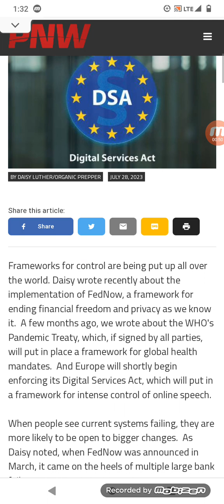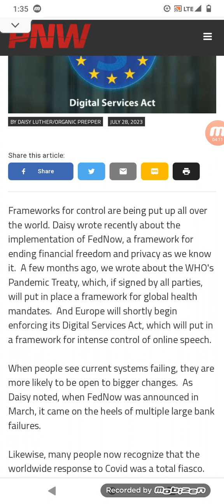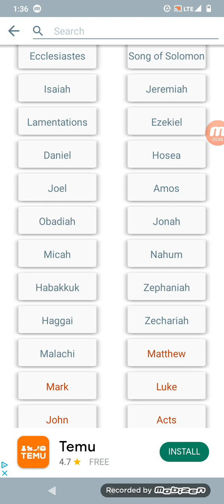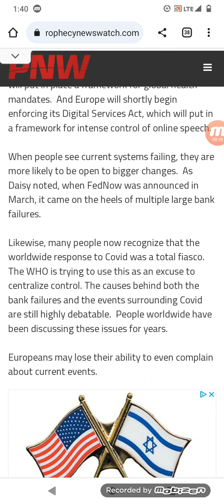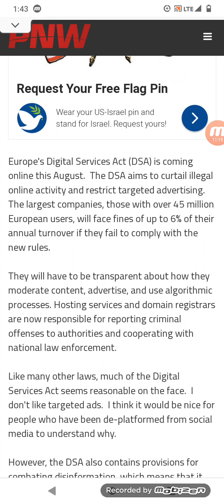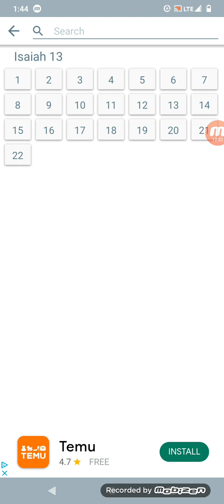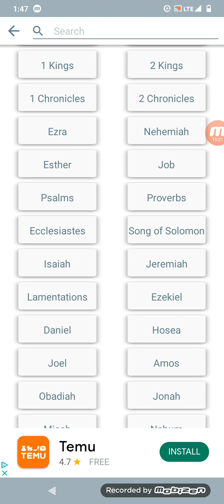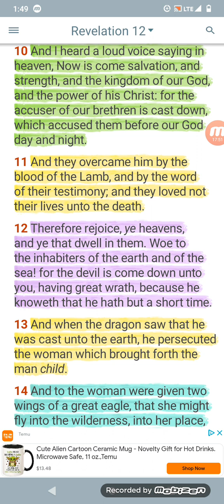Digital Services Act: These Devils Want Full Control Over the Internet The Famine Of The Word!!!